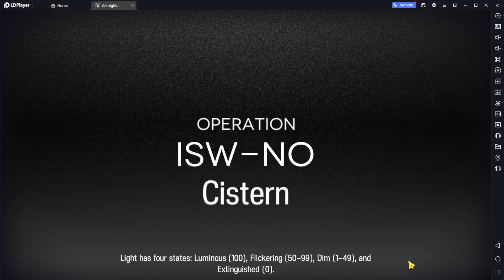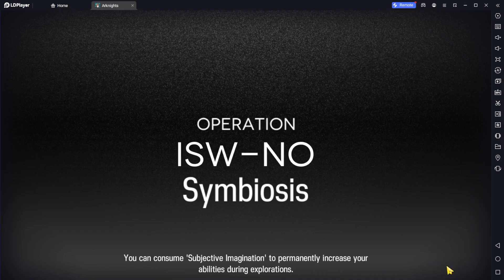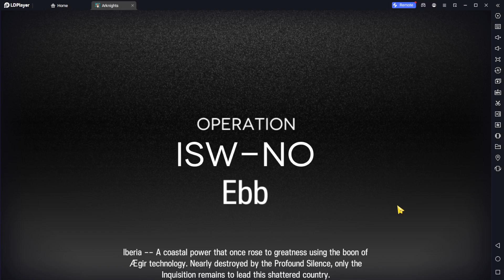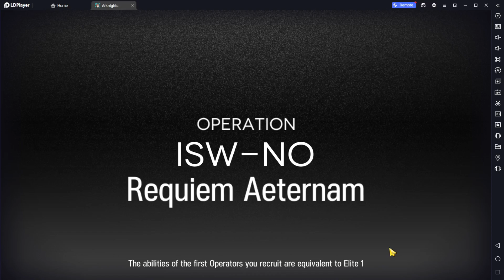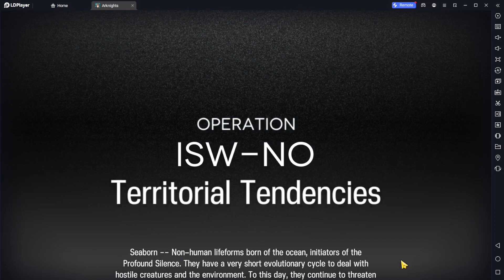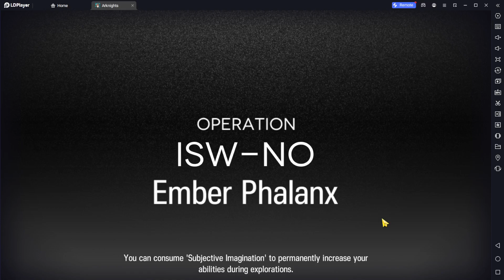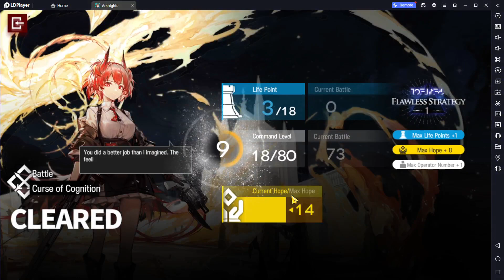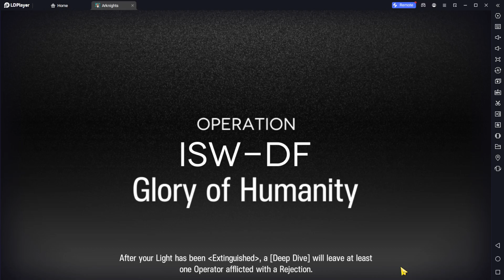Daily IS3 run until I Get all items (Day 137)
I love floor RNG in the IS3, "Oh, you want get alternate ending??? How about ONLY ONE encounter on first two floors???"... At least... This run was pretty hard and intresting because of that... And yeah... You should never allow Izumik to consume offsprings...

Remaining items:
239
241
248 (Locked)
250 (Locked)
252
253
256